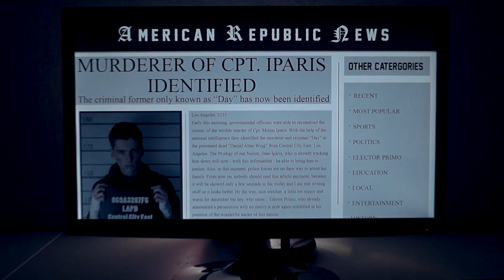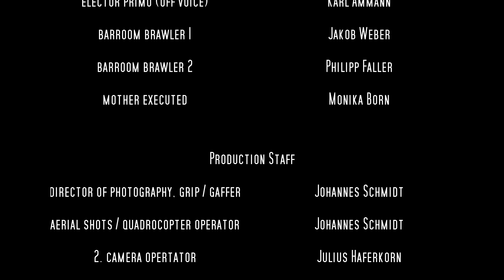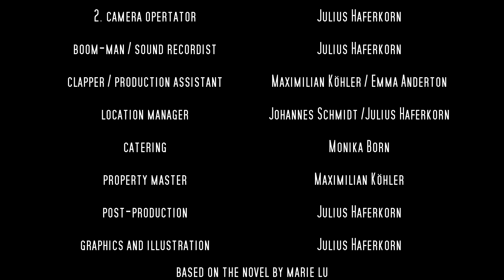LEGEND by Marie Lu MOVIE TRAILER | Fanmade HD Book Trailer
Enjoy our fanmade movie trailer for the book "Legend" by Marie Lu! When we made this trailer there was no movie yet, but many rumors about one. We hope you enjoy our work!
This is also our 1000 subs special, so thank u everyone! :D